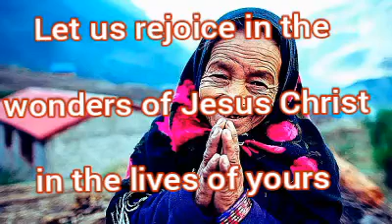Let us rejoice in the wonders of Jesus Christ in the lives of yours THURSDAY WEEK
Let us rejoice in the
 wonders of Jesus Christ
 in the lives of yours

THURSDAY WEEK XI OF THE ORDINARY TIME

Readings and TalkLet us rejoice in the

Readings and Talk